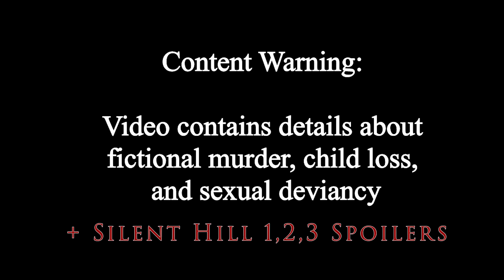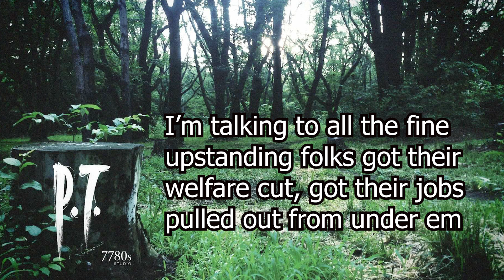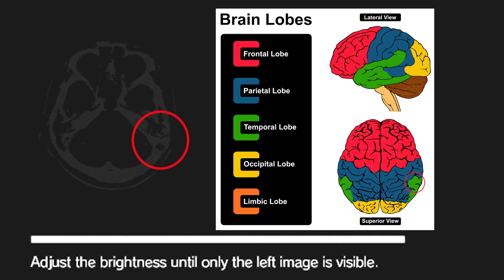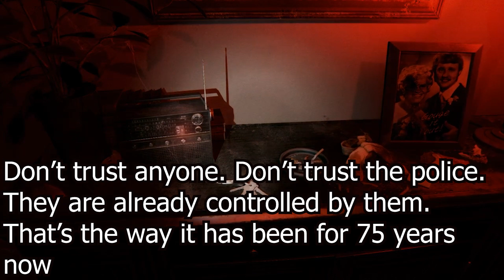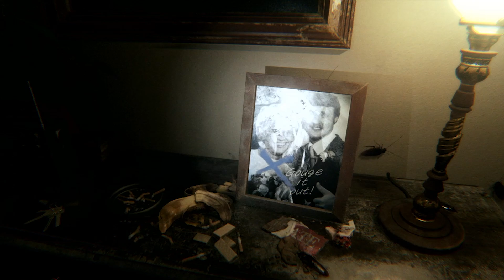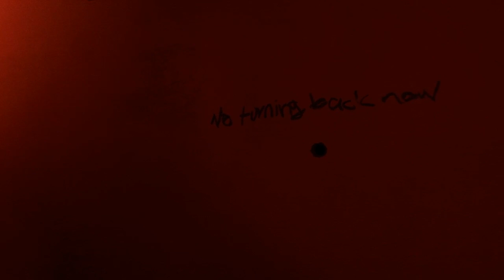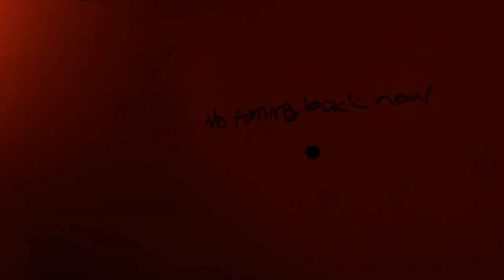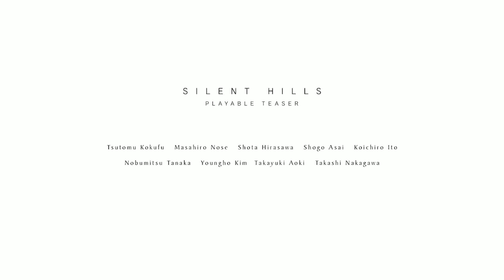The Mysterious Talking Bag & Murderous Father: Silent Hills PT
It's finally time to roam the nightmarish hallways of Silent Hills PT once again! This time, we're going to discuss the murderous father / husband and the talking bag. Both are very ominous and mysterious but there are a lot of subtle clues that could shed some light on their individual backstories. I do my best to try and answer some of the lingering questions within PT, so I hope you enjoy today's topic!

Always Nerdy is a channel that analyzes video game content to try and uncover mysteries or determine what the future may hold for a particular game. This channel primarily focuses on Marvel Gaming as well as Silent Hills PT.

This video is technically part 2 of a PT series I'm doing on the channel. If you'd like to see part 1 which is about Lisa's death, the link is below.